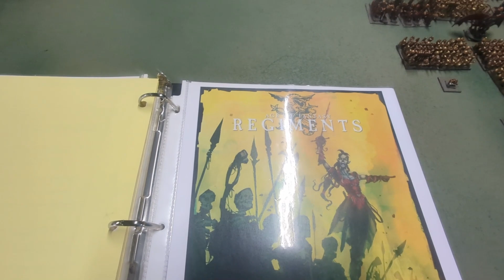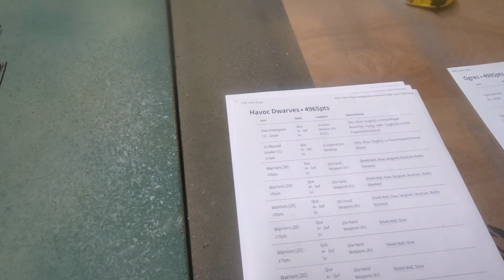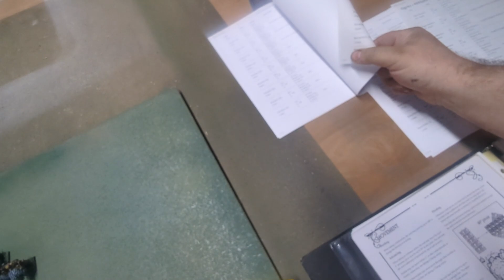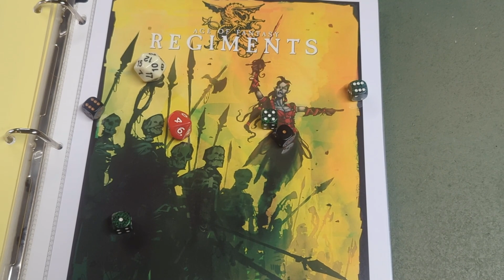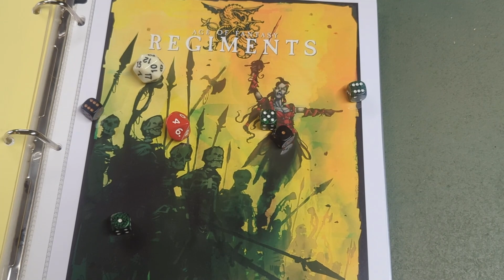10mm Age of Fantasy Regiments Havoc dwarfs vs Ogres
With all the hype surrounding the world that was I decided to use the rules that we already have available and I take my first jump into AOF:R with a collection of 10mm models.